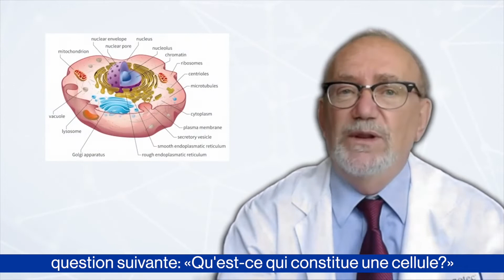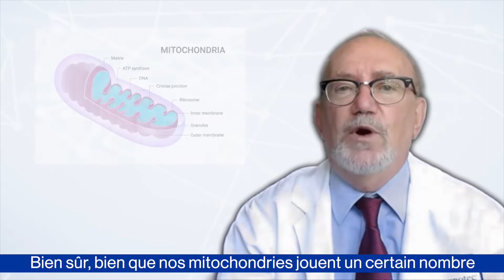Les rôles du Glutathion – « E » pour « Énergie ».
L'une des principales plaintes des gens concerne le manque d'énergie ou le désir d'avoir plus d'énergie. Le glutathion est essentiel au maintien et au maintien de la production d'énergie cellulaire. Trouver comment!